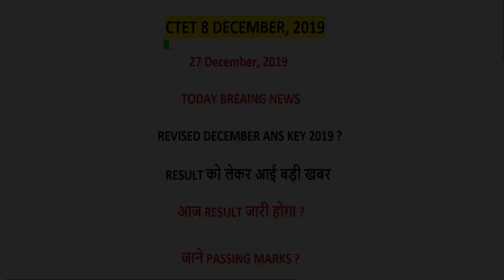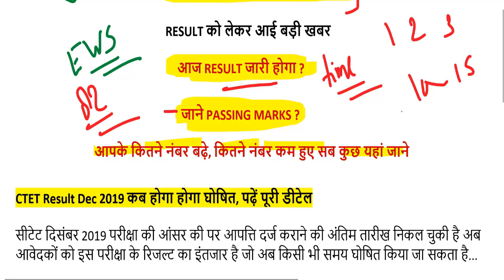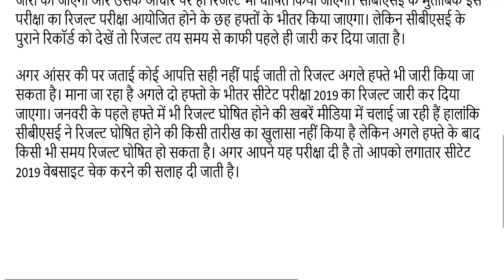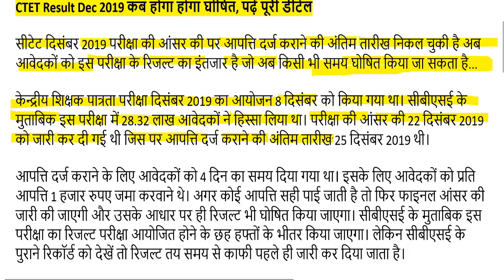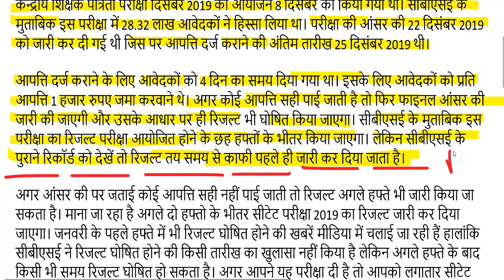CTET Result dec 2019 NEWS / ctet wrong questions 2019 / CTET Answer Key Dec 2019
CTET Answer Key dec 2019 / ctet wrong questions 2019

ctet answer key feb 2016 paper 2 set m
ctet admit card 2019 date december download
sarkari result
ctet eligibility